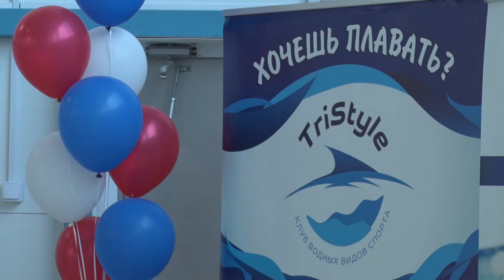2021/04 – «IVolga» в Угличе